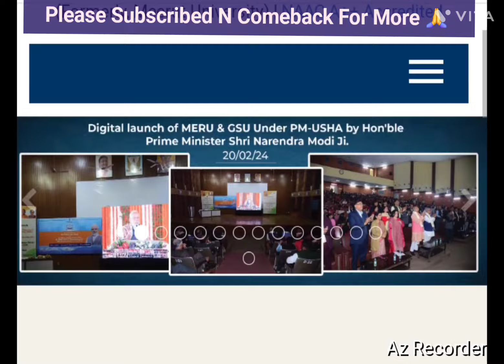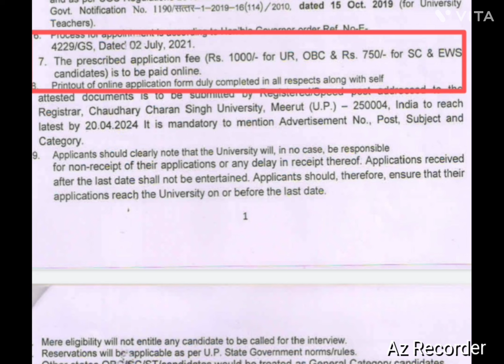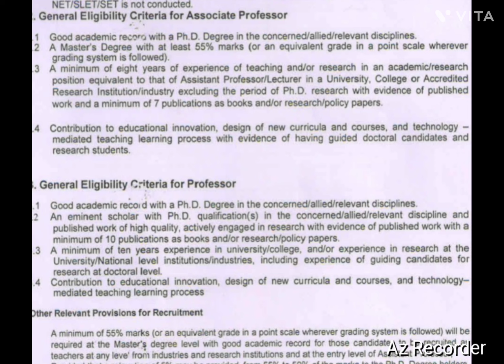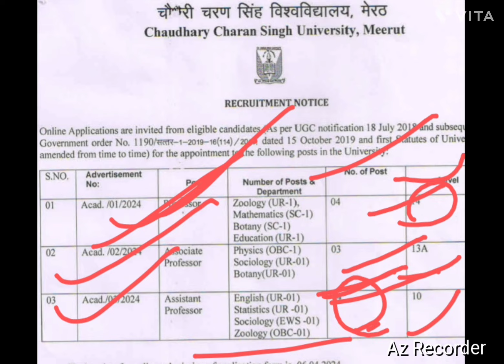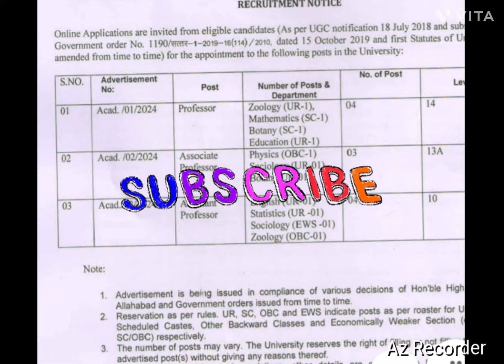Regular Assistant Professor Vacancy | State University Vacancy | Asso. Professor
Regular Assistant Professor Vacancy | State University Vacancy | Asso. Professor | Professor

Hello Guys,

University Website Link  ;

Associate Professor
Public University
assistant professor
ccs university
state university vacancy 2024